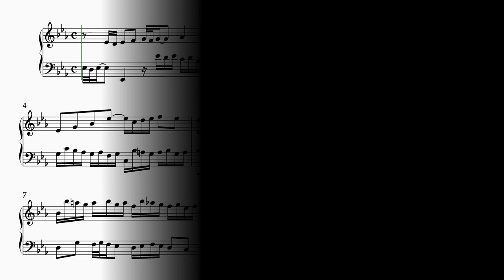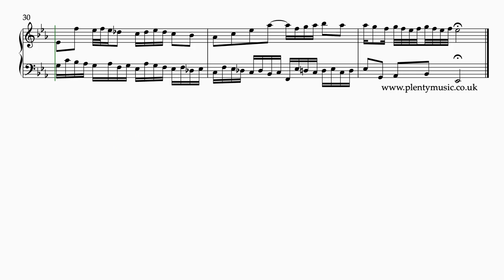Bach J. S. | Invention 5 BWV 776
J.S.Bach’s Invention No. 5 BWV 776 in Eb is a dynamic and lively movement featuring patterns and shapes that have a strong unifying element. The sheetmusicvideo plays back at 100 quarter note (crotchet) beats per minute

In the sheet music video score, which keyboard players may wish to refer to on the PlentyMusic YouTube channel the ornaments have been written out in full to clarify how they should be played. In this energetic and lively invention the lower mordent is a particular features.

The Bach Inventions are generally intermediate level movements when played on a keyboard instrument. As for many of the inventions it is possibly a good idea to play the first two bars (possibly 4 bars) until they are known thoroughly before progressing to the rest of the movement.

The inventions provide excellent opportunities for musicians to improve and develop a secure keyboard technique.

Suggested fingering in this invention is frequently based on the direction in which the hands are moving particularly relevant for this movement because both hands are busy.

An engaging and dynamic performance piece that needs to played at around 88 - 100 quarter note or crotchet beats to the minute.

Sequence is quite an evident compositional process in this invention

Remember that music needs to be performed slowly before it can be performed quickly.

The last bar has been edited to represent current performance practice.

On a piano or weighted keyboard there is an opportunity to distribute the weight between the hands to give prominence to the entries of thematic material. Keyboard players will find it rewarding to listen to performances of this invention on streaming platforms to get a sense of the importance of this aspect of piano playing.

A plain score is attached to the edited music score available as a pdf download from the PlentyMusic website.